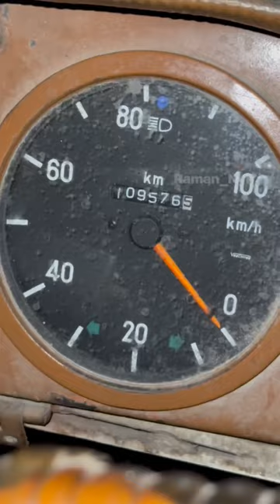The zindabad TATA 1613 💪🔥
This is the Real Tata 1613 model made for Hills 🔥🔥 | This is mostly used in the Northeast and is still in production on demand